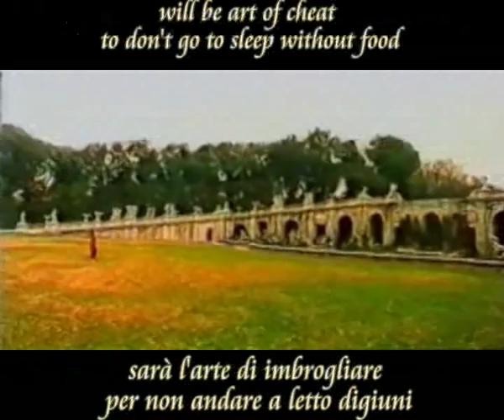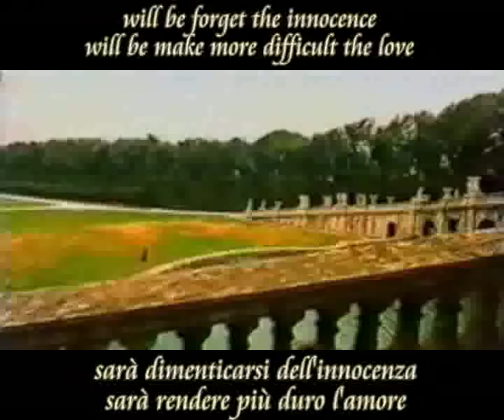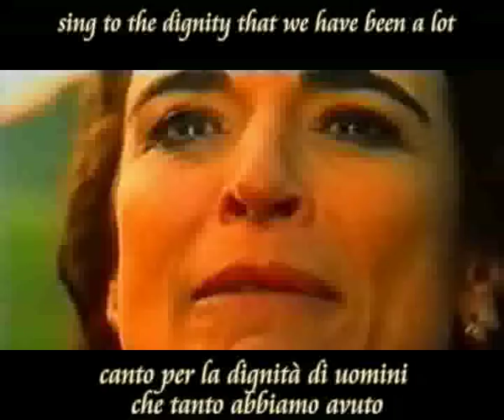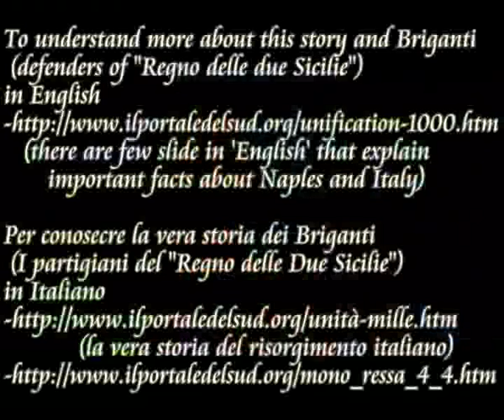Li chiamarono...Briganti (Epilogo con Lina Sastri)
Epilogo del film "Li Chiamarono...Briganti" con una splendida Lina Sastri

L'unico film ad aver narrato la storia dalla parte dei vinti, i Partigiani delle Due Sicilie, chiamati Briganti dai vincitori.